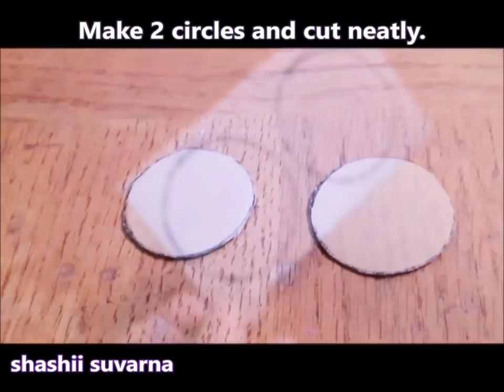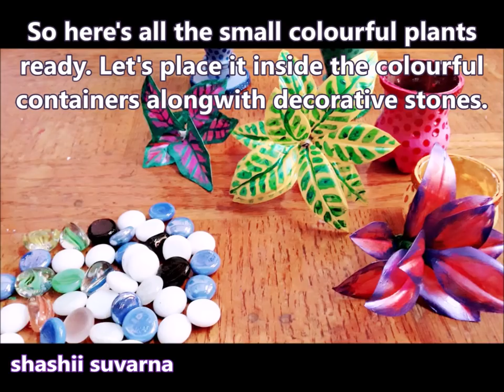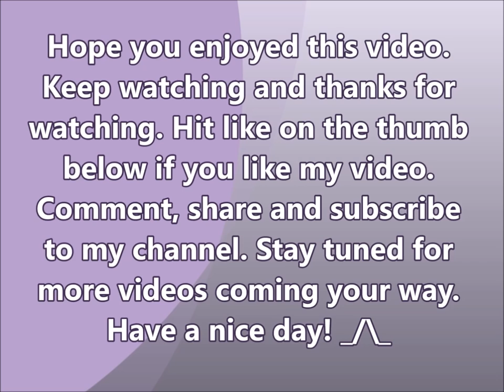Best out of waste plastic bottle home decor ll Empty plastic bottle craft idea ll Waste plastic bott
Great home decor out of plastic bottles. For more such videos check my channel